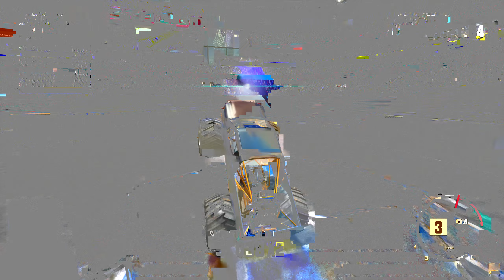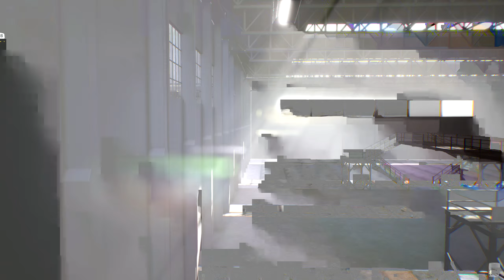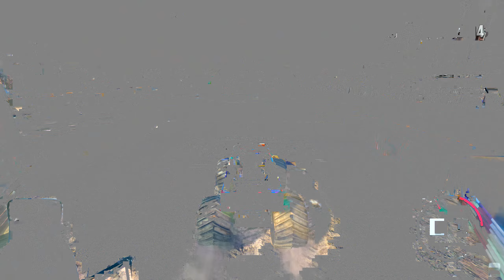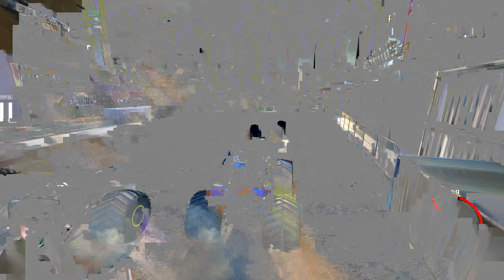PRIMER CONTACTO 🎮 Monster Truck Championship PC Gameplay Español 2K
Dia 1 de este juego con Gameplay en Español para ver como avanzo en este mundo y un poco mas adelante , UNETE Al canal para videos editados y directos de juegos como Monster Truck Championship ▼▼▀▄▒▓ MOS1TRAR MAS LEEELO TODO▓▒▄▀▼▼

Monster Truck Championship  en PC ,  jugado a 2560x1440-144fps, subido a 2k-60fps

Un auténtico simulador de monster trucks! Una experiencia de carreras de motor única y exigente donde la victoria en modo local u online depende exclusivamente de tu destreza al volante.

▼COMPRAR EN GOG DE FORMA SEGURA Y SIN DPM▼

o
▼mail de referido:▼

▆▅▃▂  ULTIMOS DONADORES ▂▃▅▆
❤ Gonic93 - 19 €
❤ Anonimo - 10 €
❤ Djrocca5 - 4 €
❤ crmarvel - 2 €
❤ tinchoz8426 - 6 €
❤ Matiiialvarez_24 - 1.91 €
❤ TheHeidenMaster - 4 €
❤ Eduardo Navarro - 15 €
❤ DeadStar - 5 €
❤ Gabozero - 2 €

  , peroooo...

▆▅▃▂  PREGUNTAS FRECUENTES: ▂▃▅▆
♦ QUE EQUIPO USAS?
PC PRINCIPAL:
- Mando - Xbox One Original
- Volante - Thrustmaster TX Leather Edition

PANTALLAS:
-Monitor principal Benq EX3203R